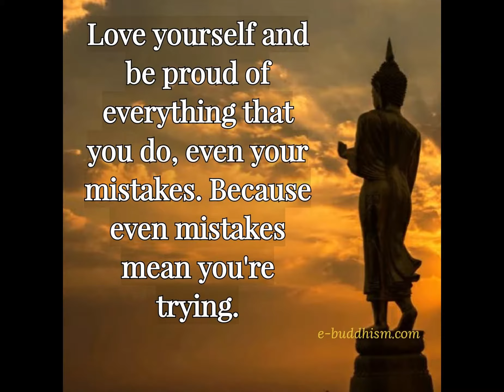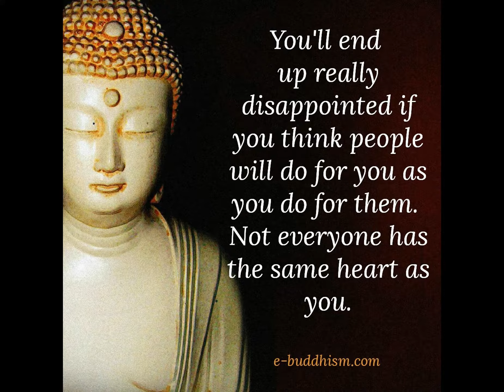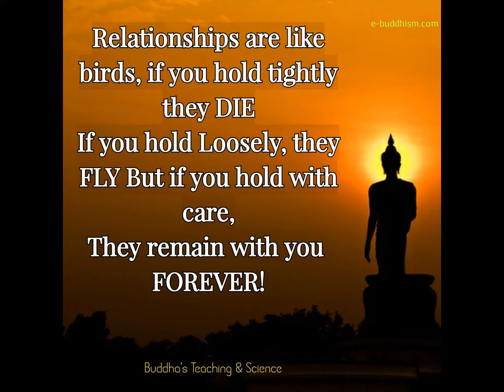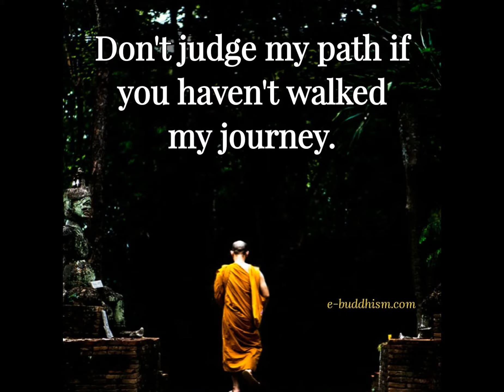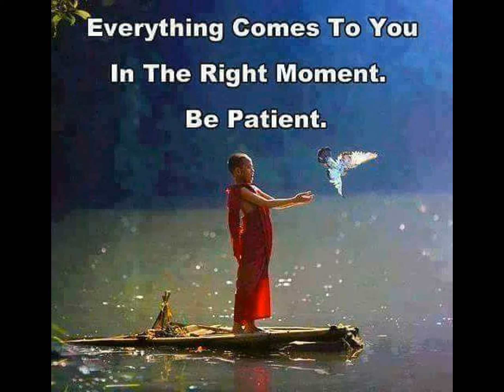PositiveEnergy Mantra to Gain Positive Energy in Life (3/20)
"Your Problem is the Not the Problem Your reaction is the Problem". Teach yourself and be the Master of your Own Life